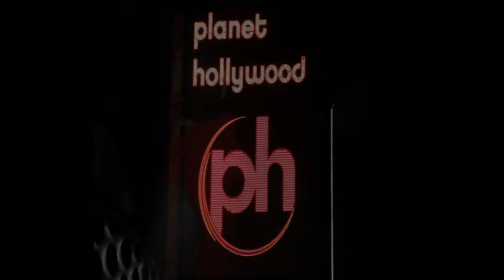ArtistSponsorship SD to Vegas Game, E40, Too Short, Ice Cube ArtistAuditions.com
Results of Opener winning San Diego Auditions
Results; Perform for 5k worth of fans
Free Show, Free Flight, Free Hotel
Ice Cube, Game, Too Short, E40 - Las Vegas